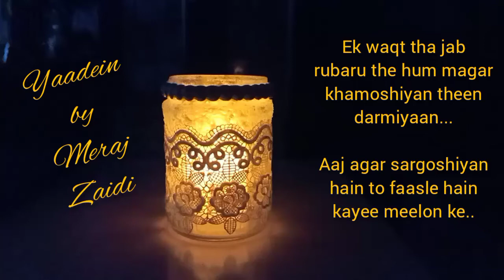Candle Holder by Meraj Zaidi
Its a handmade glass candle holder with clay lace effect, radiating beautiful light effect in dark!